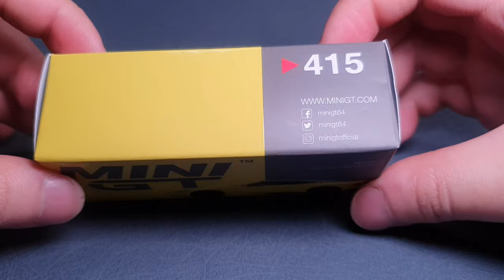|UNBOXING| MINI GT No.415 Nissan Z 模型開箱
Unboxing diecast
本次帶來不專業開箱  Nissan Z 模型開箱